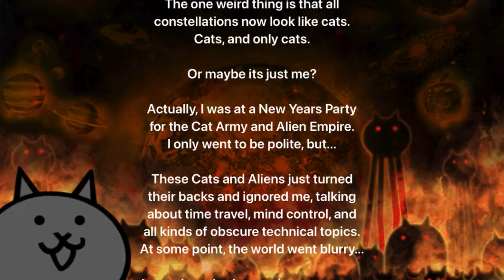[The Battle Cats] Chapter 7: The Big Bang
Cats of the Cosmos: Beyond the Exosphere - The Big Bang